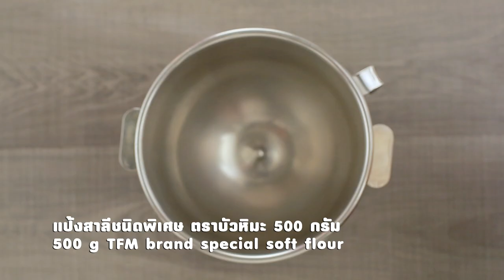ซาลาเปาลาวาไข่เค็ม ❤ แจกสูตรวิธีทำแบบง่ายๆ โดย "อ.ยิ่งศักดิ์" & TFM